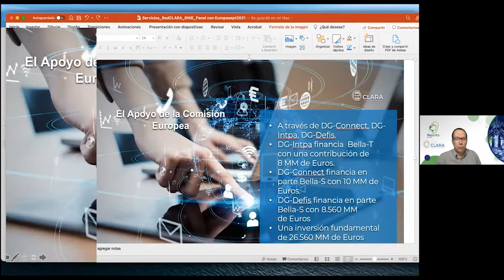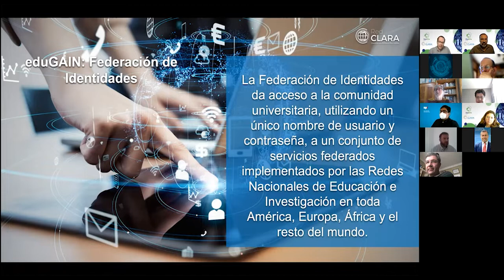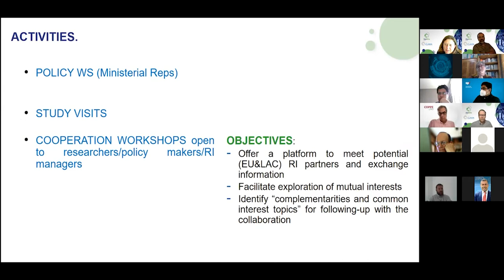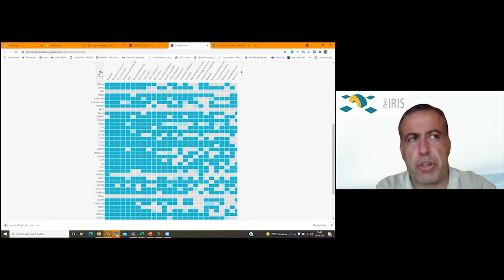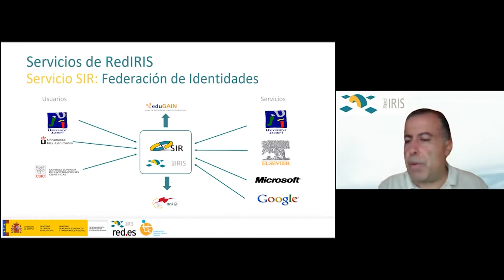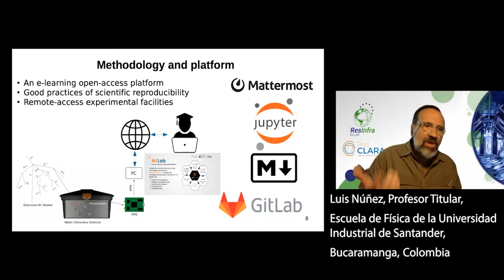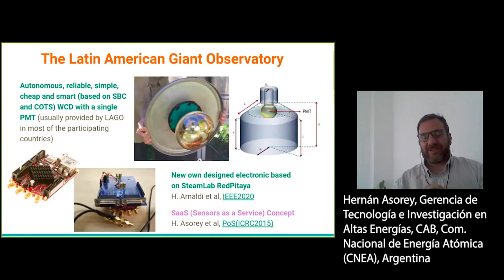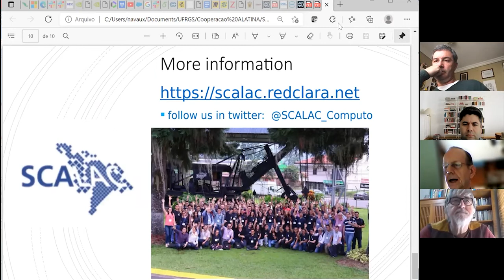RedCLARA y ResInfra EU-LAC: Aprovecha la conectividad de EllaLink para realizar tu investigación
Webinar realizado el 14 de octubre de 2021.
La Cooperación Latinoamericana de Redes Avanzadas (RedCLARA) y la red avanzada paneuropea (GÉANT) acaban de poner en funcionamiento el cable de alta conectividad EllaLink que conecta Latinoamérica y el Caribe con Europa. Esta nueva infraestructura ofrece un marco óptimo para la realización de investigación colaborativa entre ambos continentes que se pueda articular a través de programas de financiamiento como el de Horizonte Europa. Igualmente, permite la explotación de servicios avanzados que ofrecen RedCLARA y GEANT.

El proyecto de H2020 EU-LAC ResInfra trabaja en fomentar el uso compartido de infraestructuras de investigación entre Europa y Latinoamérica, por lo cual no sólo EllaLink, sino todo el ecosistema de e-Ciencia en ambas regiones aporta el caldo de cultivo necesario para que se creen sinergias y colaboraciones entre ambos continentes.

En esta jornada se presentaron las capacidades de EllaLink y de EU-LAC ResInfra, se discutió la implantación de servicios avanzados y se mostró como ejemplos los servicios de redes avanzadas en Europa y un par de iniciativas en marcha entre Latinoamérica y el Caribe y Europa que explotan las capacidades de las Redes Académicas para que el resto de la comunidad pueda evaluar el nuevo horizonte de posibilidades que se abre.

AGENDA

Bienvenida - Rafael Mayo García, Investigador Científico en CIEMAT, España.
La importancia de EllaLink – Luis E. Cadenas, Director Ejecutivo, RedCLARA.
Las infraestructuras de investigación entre LAC y Europa, el proyecto EU-LAC ResInfra – Inmaculada Figueroa, Subdirectora General Adjunta de Internacionalizaciónpara la Investigación y la Innovación, Ministerio de Ciencia e Innovación, España.
Los servicios avanzados que proveen las redes académicas – Alberto Pérez, Director RedIRIS, España.
LaConga, iniciativa interuniversitaria para la impartición y expedición de másteres oficiales – Luis Núñez, Profesor Titular, Escuela de Física de la Universidad Industrial de Santander, Bucaramanga, Colombia.
LAGO, iniciativa transcontinental para la explotación automática de capacidades de cálculo y almacenamiento – Hernán Asorey, Gerencia de Tecnología e Investigación en Altas Energías, Centro Atómico Bariloche (CAB), Comisión Nacional de Energía Atómica (CNEA), Argentina.
Mesa redonda y turno de preguntas – Presentadores anteriores, moderador: Rafael Mayo-García. Bianca Amaro, Presidenta de LA Referencia y Coordinadora del Programa IBICT, Brasil, Philippe Navaux, SCALAC, Michael Stanton, Director de Investigación y Desarrollo, RNP.